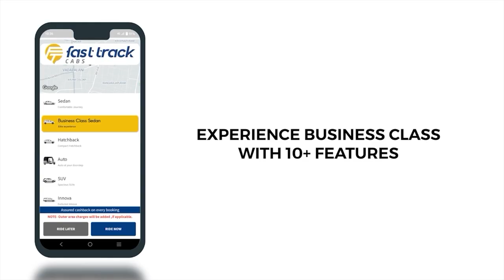Amar Prasad replies to dmk | ”கூட்டத்தை பாருங்க”ஆதாரம் காட்டிய அமர் பிரசாத்! விமர்சித்த திமுகவினர்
Amar Prasad replies to dmk | ”கூட்டத்தை பாருங்க”ஆதாரம் காட்டிய அமர் பிரசாத்! விமர்சித்த திமுகவினர் | Annamalai | Karur

Chennai first call taxi since 2001 fasttrack Cabs

Credits
Producer :
Script :
Editor :
Voice over :
Published by :